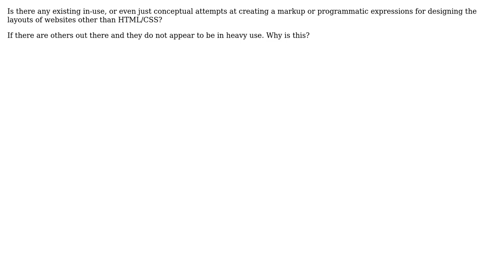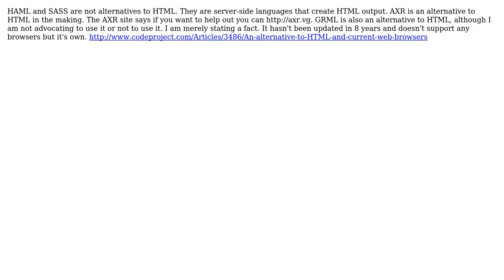Software Engineering: What alternatives are there to using HTML/CSS layouts for websites?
With thanks & praise to God, and with thanks to the many people who have made this project possible! | Content (except music & images) licensed under CC BY-SA | Music | Images & others | With thanks to user Ryan user Pier Paolo Ramon user Incognito user gnat and the Stack Exchange Network Trademarks are property of their respective owners. You are responsible for your own actions.